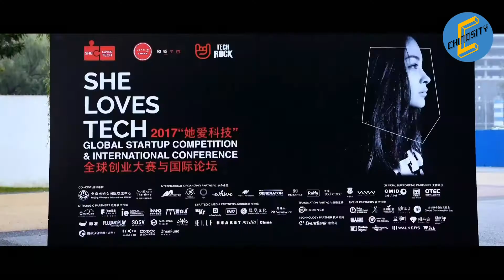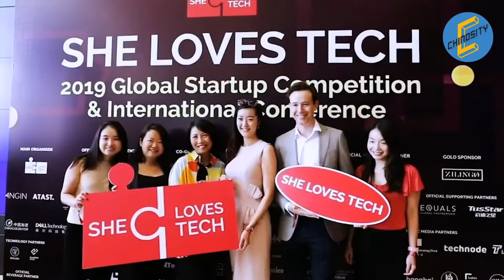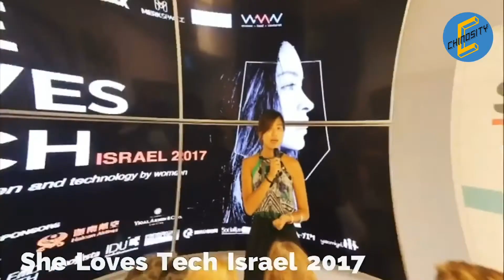Is China Leading the She Economy | Chinosity Profiles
Chinosity sat down with the expat women behind She Loves Tech to talk about the power of women in tech and China as a top player in the ‘she economy.’